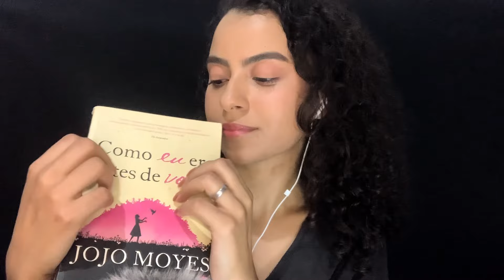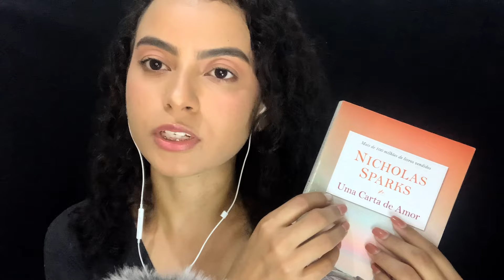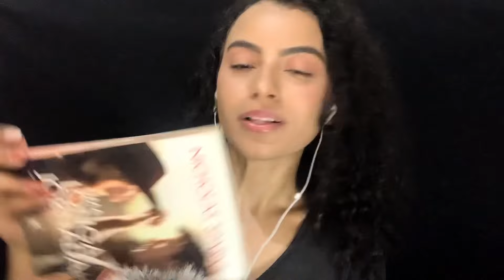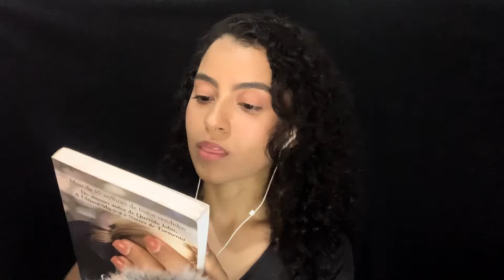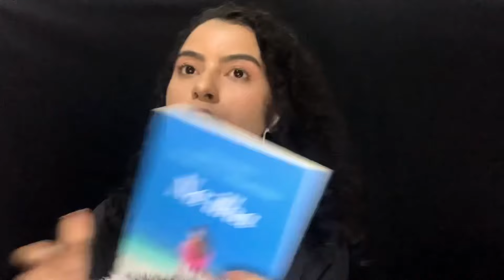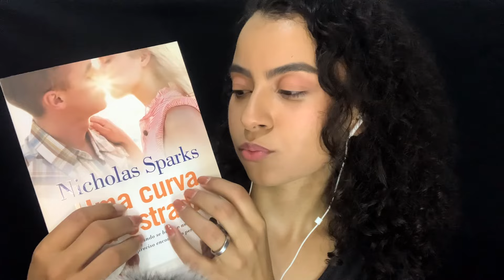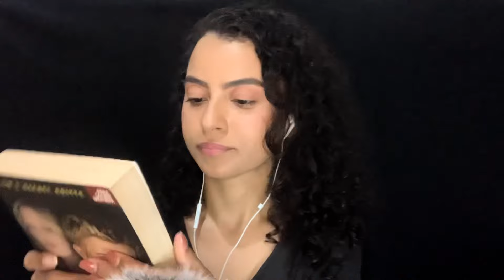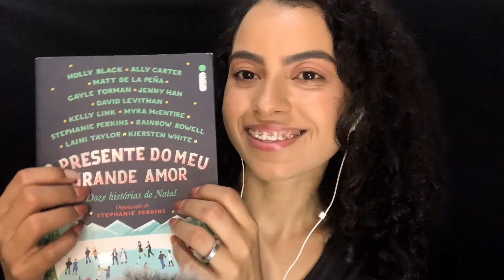ASMR MOSTRANDO MEUS LIVROS DE ROMANCE/ com tapping e muito sussurro 😴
Oii, mais um vídeo de Asmr 😍. Espero que goste e consiga relaxar, fiz com carinho pra você.

Meu pix, caso deseje me presentear com qualquer valor: be1ef58a-4732-498d-88f3-73795a645aac

Vídeo toda Segunda, Quarta e Sexta.